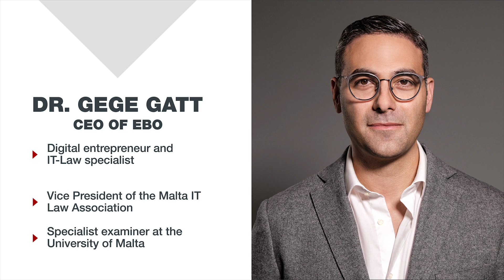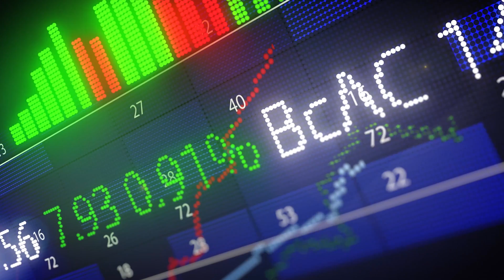AI For Forex Trading. The True Automation Of Forex Trading Without Chatbots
Automated FX trading: how to analyze price patterns without using Forex robots? Chatbot vs Virtual Agent. Does AI make a difference for traders? Dr. Gege Gatt, CEO, EBO.